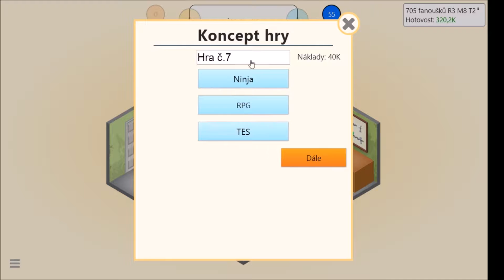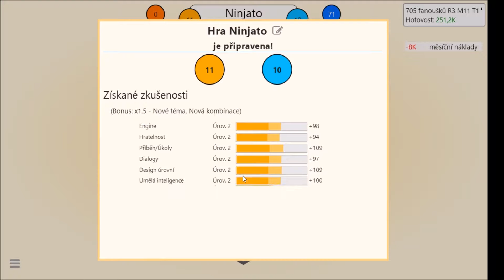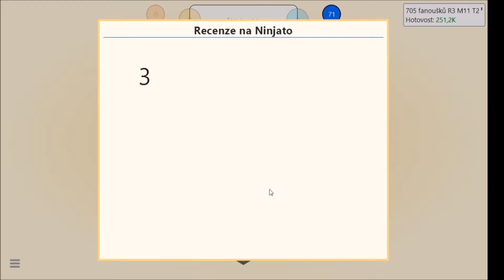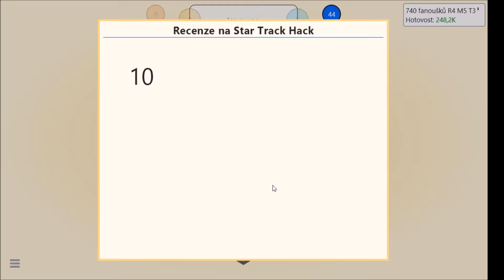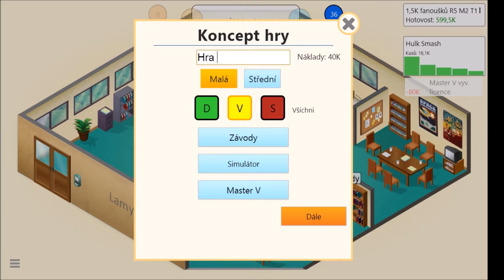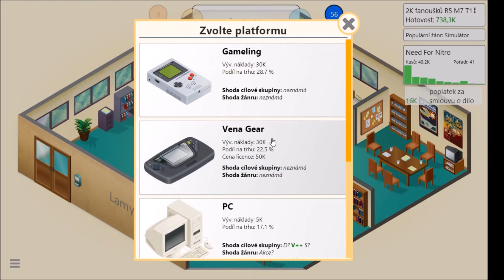Game Dev Tycoon | #2 - Stěhujeme se z garáže! | CZ/SK [1080p]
V druhém díle si vyděláme tolik, že se budeme moct přestěhovat do kanceláře a dokonce i zaměstnat další lidi!